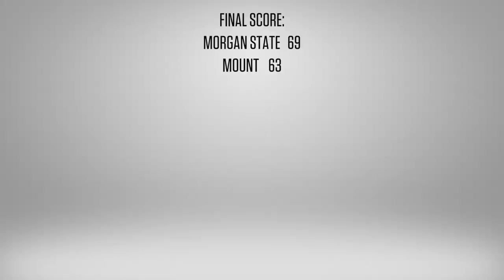Mount St. Mary's Men's Basketball Game Highlights vs. Morgan State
The Mountaineers fall at home against Morgan State with the final score of 69-63!